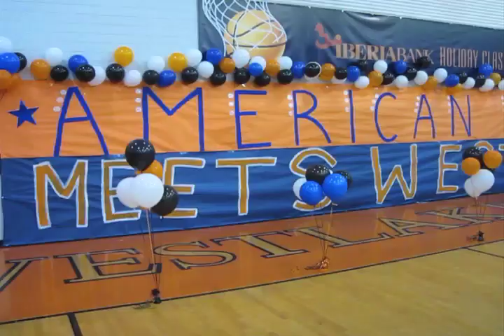Ledet Mania takes over Westlake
Ledet Mania swept Westlake Saturday when American Idol contestant Joshua Ledet returned home for a parade and pep rally.